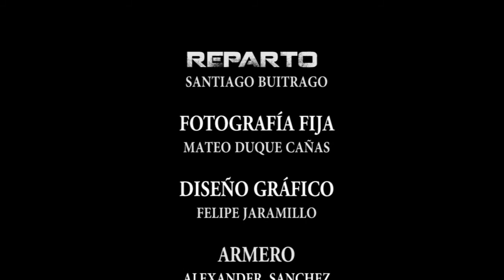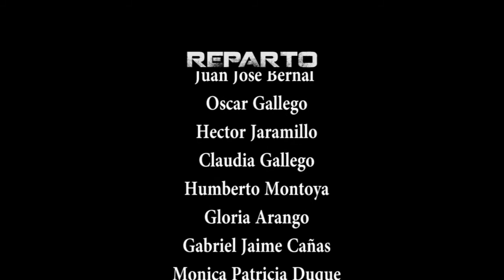CONTRA PLAN Cortometraje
Contraplan, Cortometraje de acción realizado por egresados de La Universidad de Medellin.
Director. Jean Paul Cañas
Guión: Daniel Jaramillo
Actores:
Alian Adrian Londoño
Jorge Posada
Leonardo Gonzales
Juan Diego Gutierrez

Patrocina: Universidad de Medellin, Hotel Nutibara, Cosechas la 33, Guacamolyn & Elite de Stunts Medellin
Casting:
Sherif producciones.